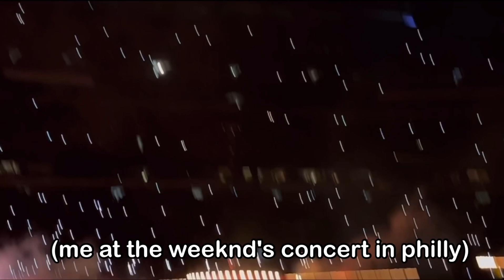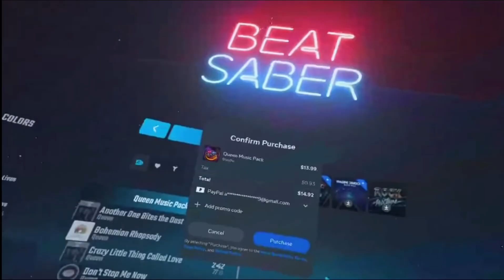Having Fun In Beat Saber!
I played BEAT SABER IN VR!
I beat some songs by The Weeknd, Ariana Grande, and Queen!
It's my first time playing a VR game so make sure to stick until the end for a surprise!

Soundcloud.com/axelhasnoidea